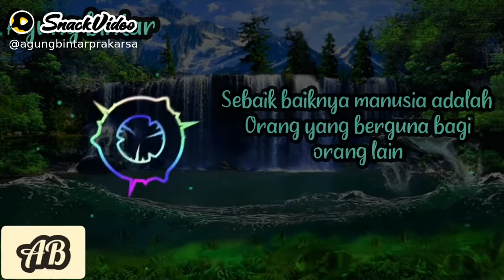STATUS WA 30 DETIK TERBARU 2021 - JIKA BELUM BISA BERBUAT BAIK STATUS TERBAIK 2021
STATUS WA 30 DETIK TERBARU 2021 - JIKA BELUM BISA BERBUAT BAIK  STATUS TERBAIK2021